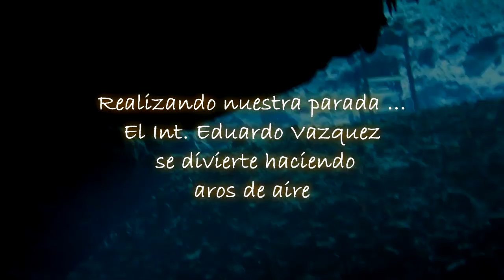DZOMBAKAL en San Antonio Mulix Cenotes de Yucatán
El cenote DZOMBAKAL es uno de los cenotes de nuestro gran catalogo de cenotes a donde Adventure Tours te puede llevar a conocer...

El cenote Dzombakal es de fácil acceso en el área abierta tiene una profundidad de un metro y llega a una profundidad de 63 metros dentro de  la cueva donde hay diferentes recorridos y bóvedas por disfrutar así como restos de cerámica y huesos humanos y de animales... Apto para bañarse  esnorquel o bucear.
. Ven a bucear con nosotros y vive al aventura inolvidable en donde te daremos la atención y servicio que mereces, todo dentro de un margen de mucha seguridad

El centro de buceo Adventure Tours tiene cursos de buceo de todos los niveles en Mérida y para las personas de fuera que vienen a Mérida y quieren conocer estas maravillas tenemos Tours de Buceo en Cenote para que conozcas estas maravillas de Yucatan.
Centro de buceo yucatan